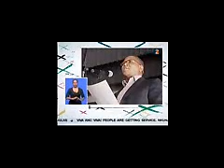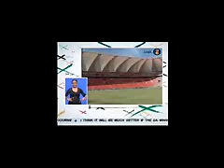Pre election show news, SABC2, 18h00, 27 April 2011